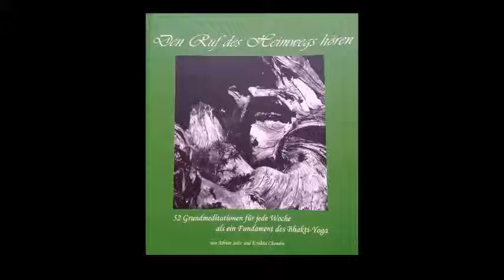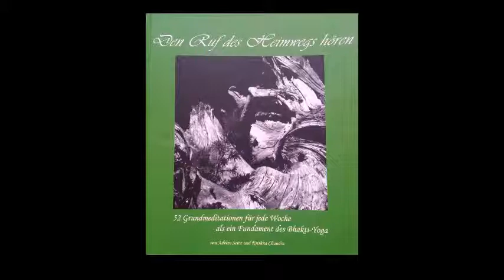37 Woche 37 Leiden einladen